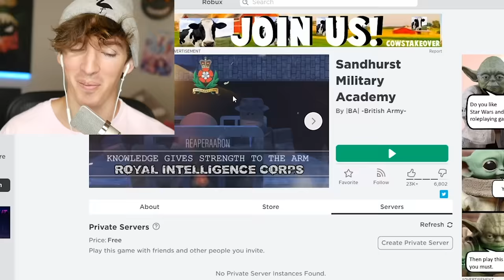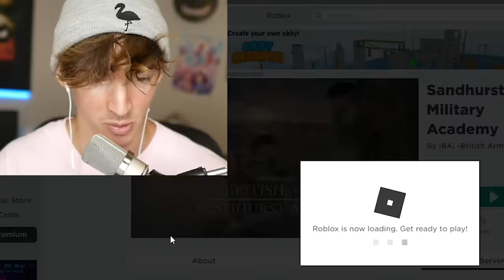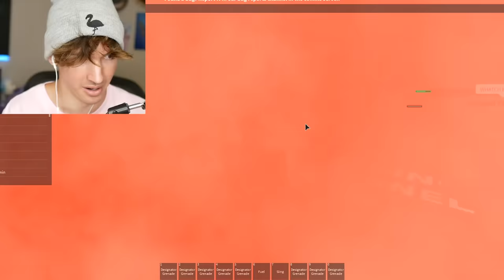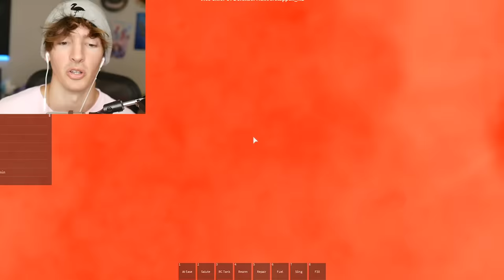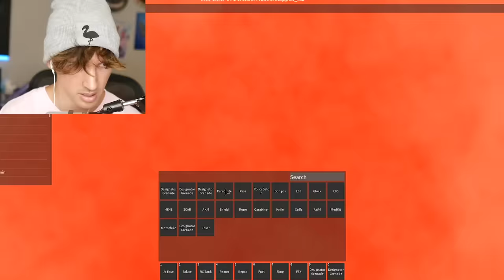ROBLOX ADMIN COMMANDS TANK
today I play with an admin tank on roblox and annoy all the players